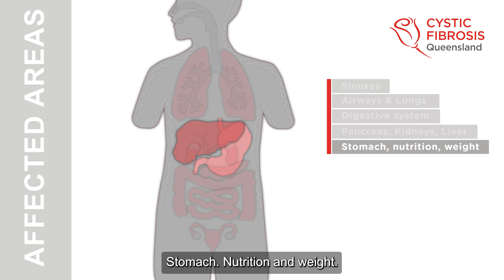Daily dietary management for people living with cystic fibrosis